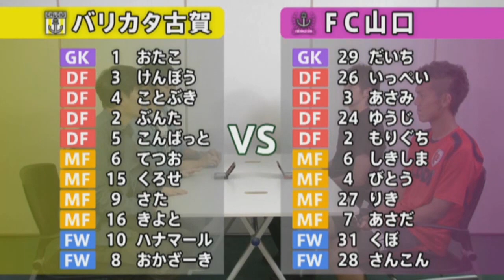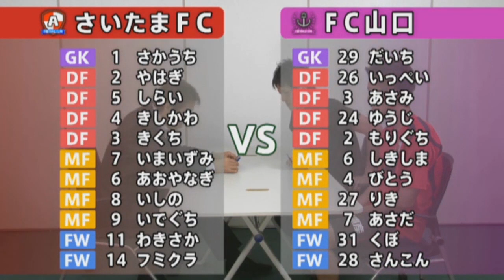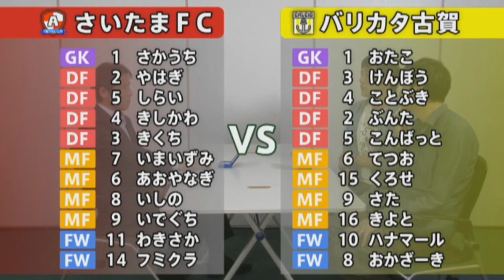Calciobit Direct - Full Presentation - 57 Minutes